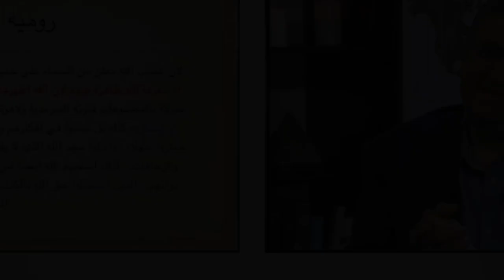629 رسالة لكل شخص ينكر وجود الله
رسالة لكل شخص ينكر وجود الله
مقطع من الحلقة 629 – ما هي الأدلة على وجود الله؟